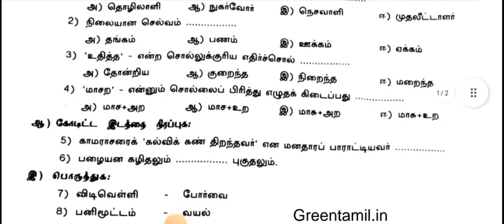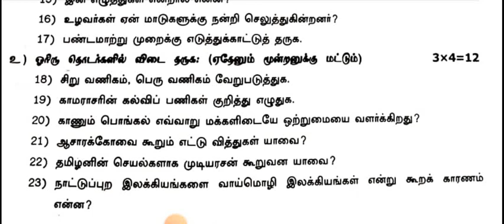6th tamil second term summative exam 2022|6th tamil half yearly exam question paper 2022